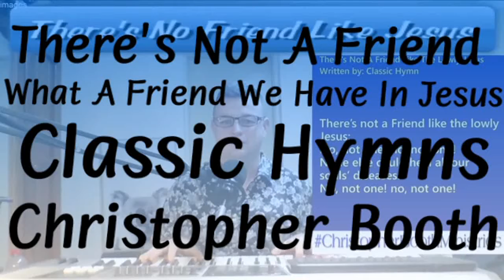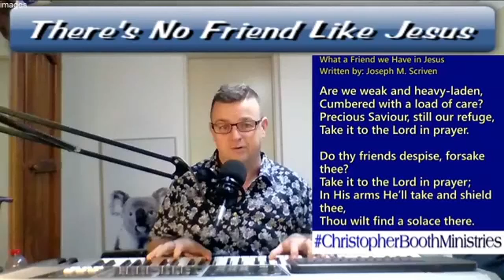There's Not A Friend Like The Lowly Jesus-What A Friend We Have In Jesus-Hymns-Christopher Booth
There's Not A Friend Like The Lowly Jesus-What A Friend We Have In Jesus-Classic Hymns-Christopher Booth-11022021